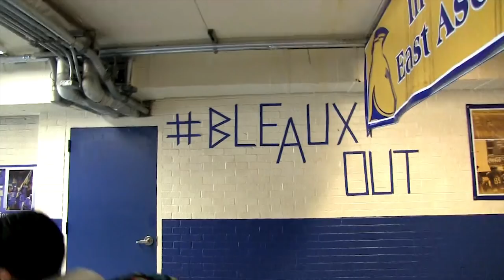East Ascension High School Magazine Show Volume 1 Episode 1